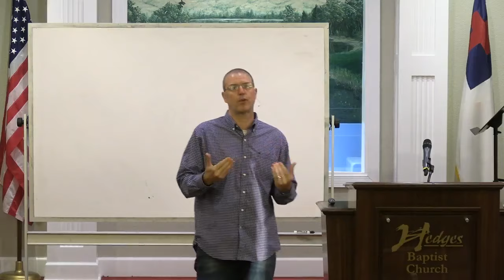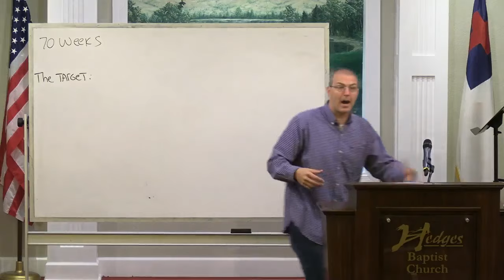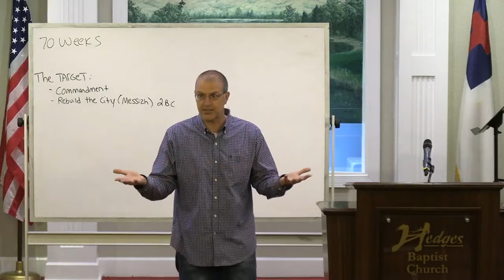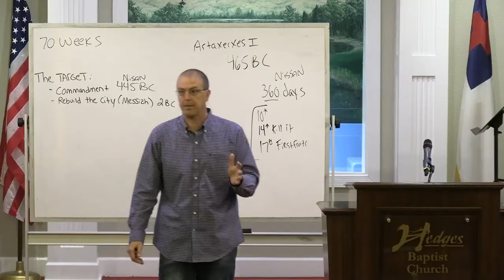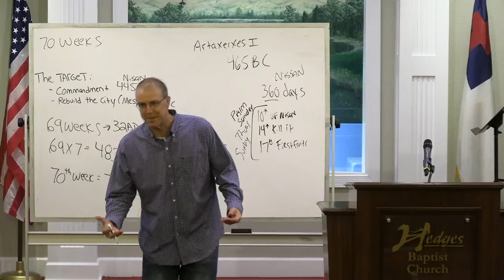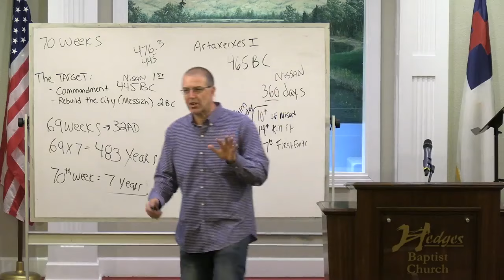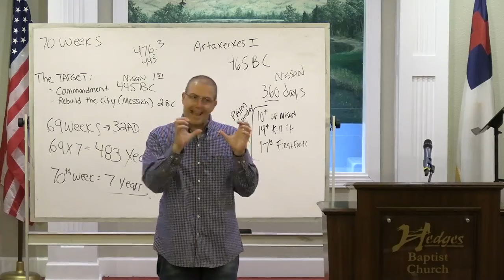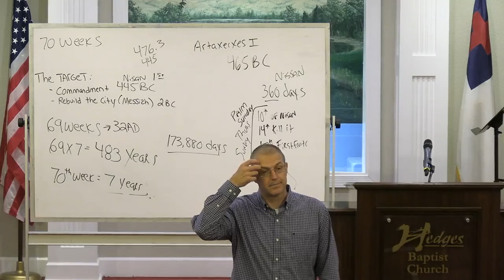"Daniel's 70 Week Prophecy - Part 1" | Hedges Baptist Church - Yulee, FL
(Pastor Frank Selvaggio)